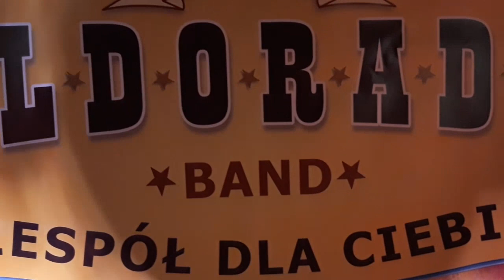Cygańska miłość - Eldorado Band NOWOŚĆ 2018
eldoradoband.pl

Eldorado Band to 5-osobowy zespół muzyczny z Podkarpacia grający tylko i wyłącznie "na żywo"!

Oferujemy profesjonalną obsługę muzyczno-konferansjerską imprez takich jak:
- Wesela
- Studniówki
- Bale
- Zabawy taneczne
- Imprezy okolicznościowe
- Dancingi ,itp